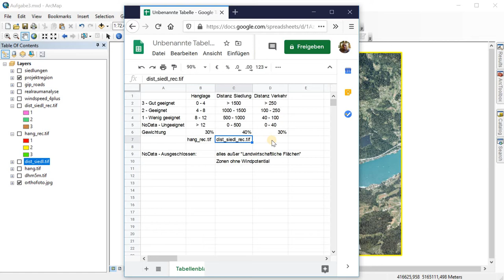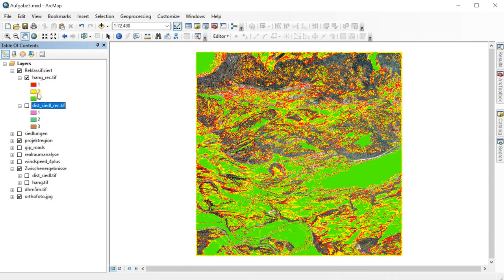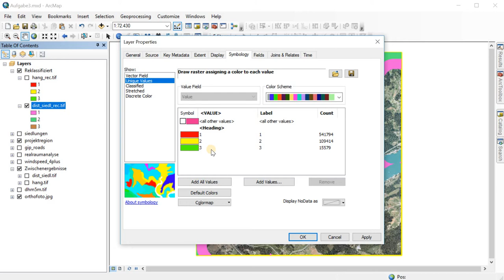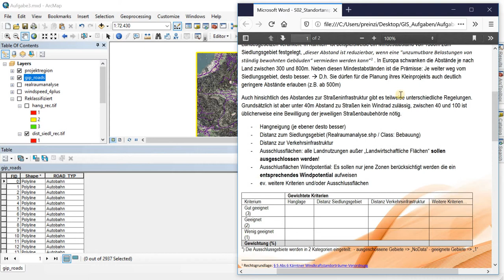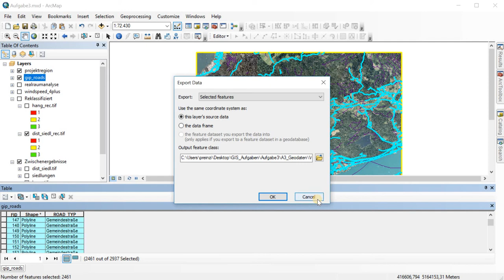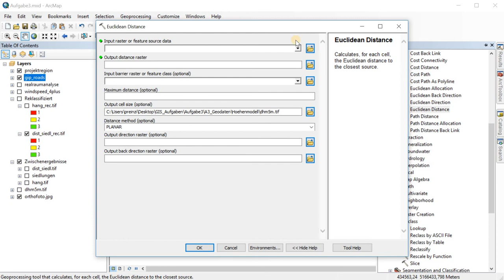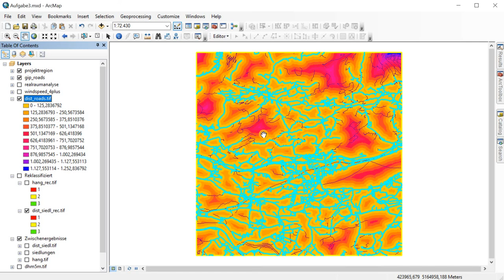BOKU GIS Infos: Nutzwertanalyse [Teil 5] Tips, Abstand zu Verkehrsinfrastruktur